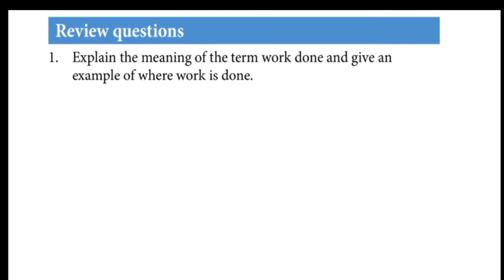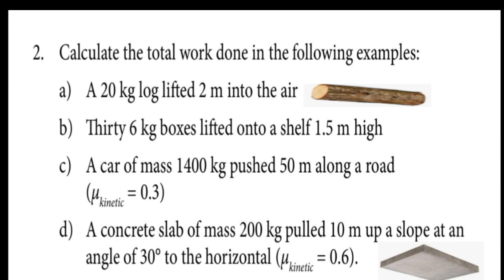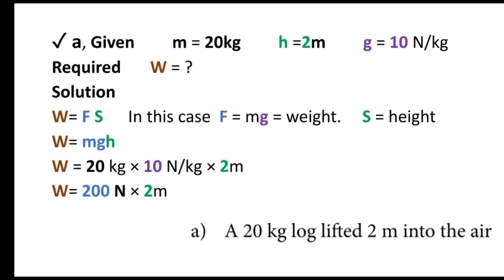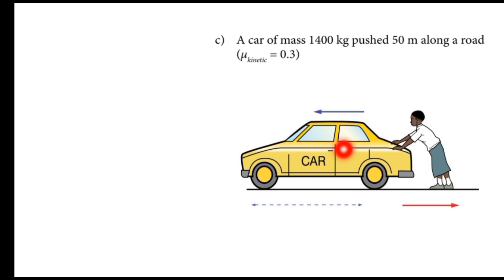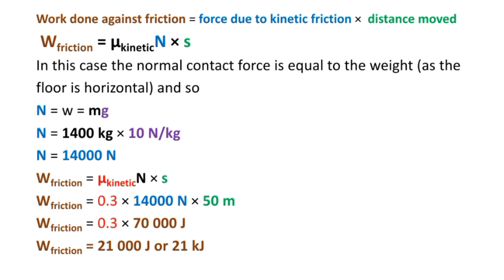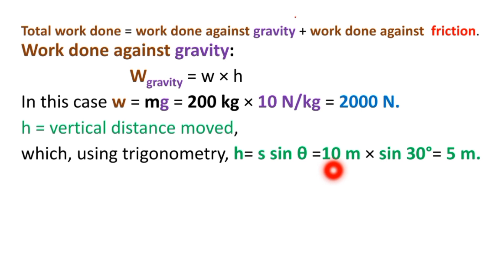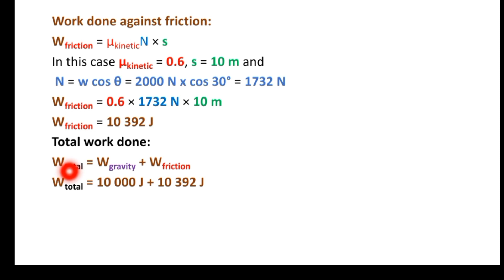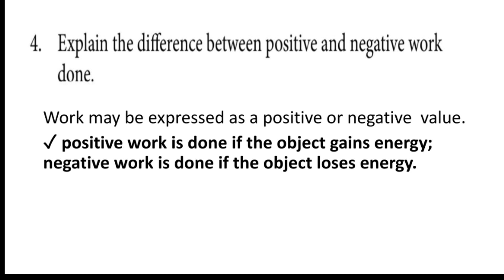Physics 9 Unit 4 ✓ 4.1 Mechanical work ✓ Review Questions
Review questions
1. Explain the meaning of the term work done and give an
example of where work is done.
2. Calculate the total work done in the following examples:
a) A 20 kg log lifted 2 m into the air
b) Thirty 6 kg boxes lifted onto a shelf 1.5 m high
c) A car of mass 1400 kg pushed 50 m along a road
(μkinetic = 0.3)
d) A concrete slab of mass 200 kg pulled 10 m up a slope at an
angle of 30° to the horizontal (μkinetic = 0.6).
3. Describe in detail how you would determine the work done by
a varying force.
4. Explain the difference between positive and negative work